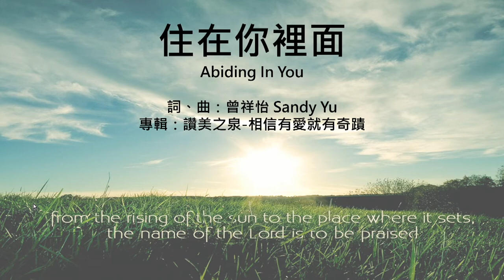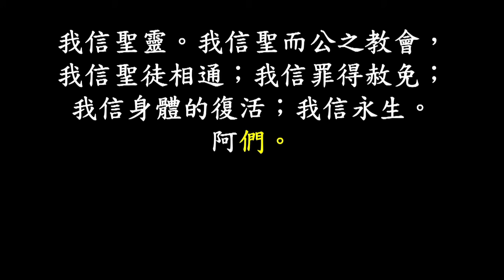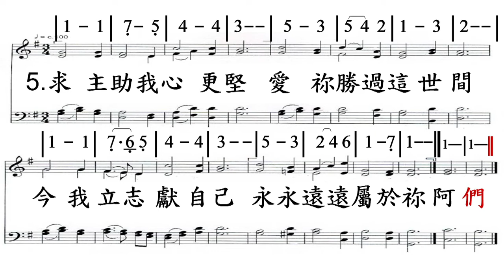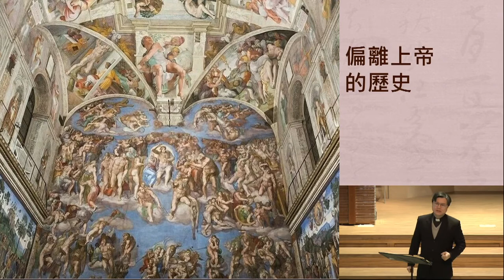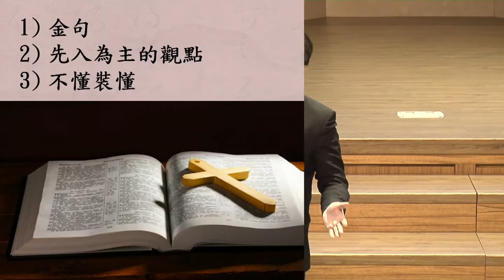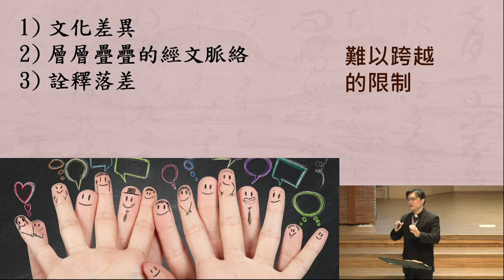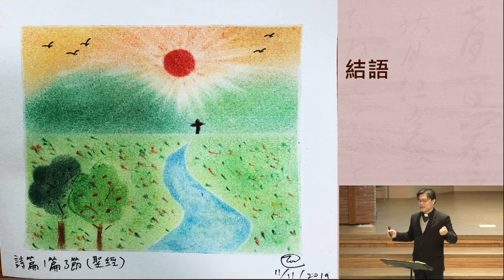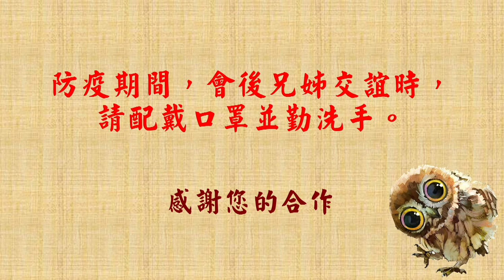210110 主日崇拜（第三堂 敬拜讚美）上帝的情書